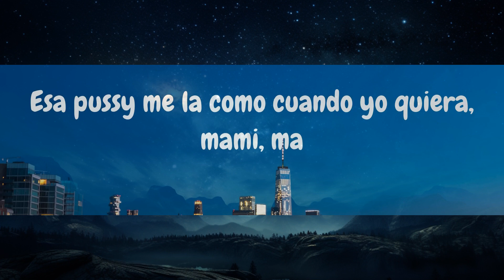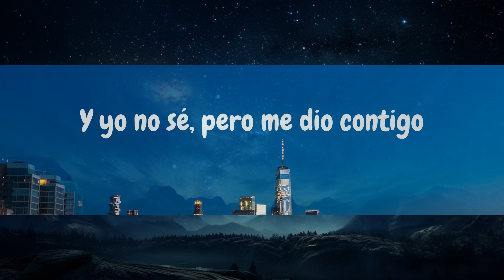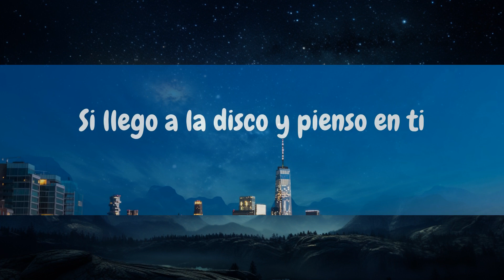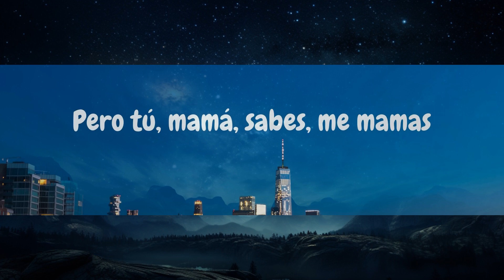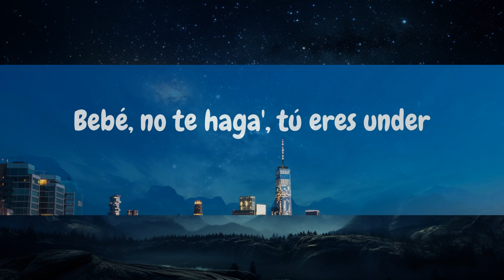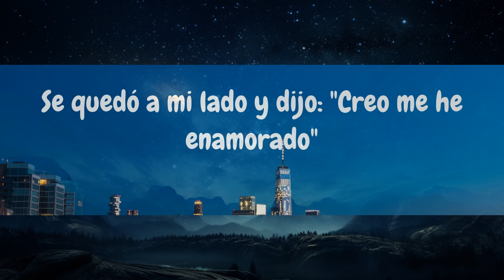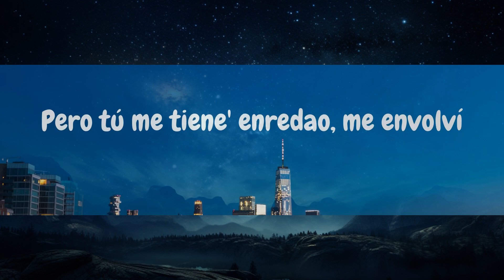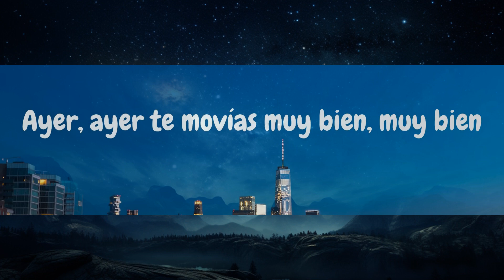Yng Lvcas & Peso Pluma - La Bebe Remix (Letra/Lyrics) | BigCity Letra | 15p Lyrics/Letra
Y aun así